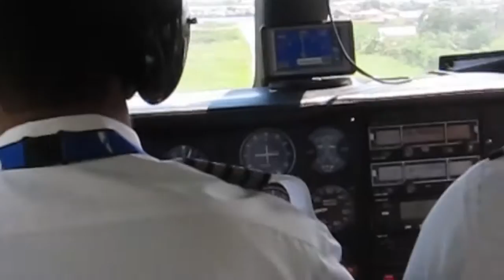White-knuckle Plane Landing on Playon Chico in the San Blas Islands (aka Kuna Yala) in Panama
A scary approach and landing into tiny Playon Chico Airport, nestled between the mountains and the sea, is an adventurous beginning to an exploration of the San Blas Islands (aka Kuna Yala) in Panama and the Kuna people who live there.

Find out more about this beautiful series of islands and the distinct culture that thrives there in this detailed post from our Trans-Americas Journey travel blog